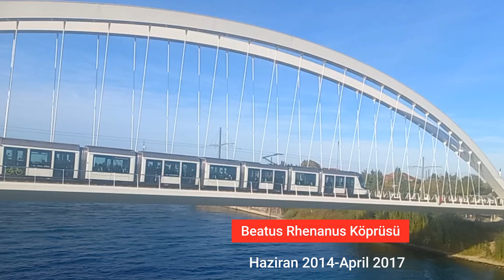Tram nach 5 Jahren.Tramvay 5 yıl sonra.Tram après 5 ans.سنوات 5 الترام بعد Tram after 5 years.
Genau vor 5 Jahren fuhr Tram aus Straßburg(Frankreich) nach Kehl vor Rathaus um 4:43Uhr (Deutschland).